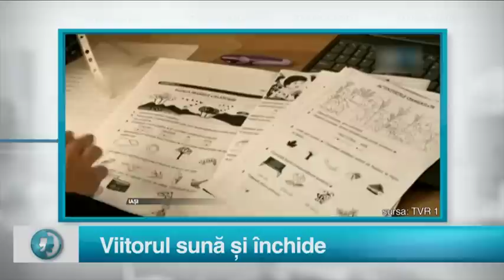STAREA NATIEI 11 NOIEMBRIE 2020 PARTEA 1